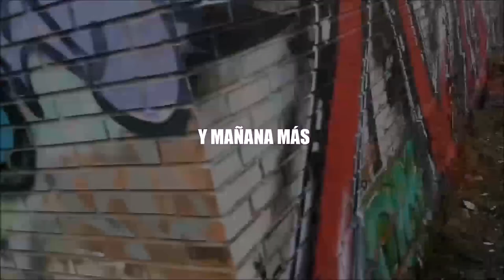KDM - Y MAÑANA MÁS | "Battle Me" Prod. (Fat Cat Beats)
CafialamafiaProd ♪
Lyrics: KDM
Producción: Fat Cat Beats

Tiene catorce, el chico se nos tuerce. Anda escapado de clase y ya está fumando verde. Mami no lo advierte, bombardea trenes. Hay multas pendientes, ya le sigue la poli. Pequeños delincuentes, en las paredes nombres, hay pintadas recientes ocultas en la noche.
Criminalidad inocente y darse a conocer, fuera del circuito no lo pueden entender. Trabaja en casa, rotulador y papel. Las fachadas le miran, no sabe muy bien por qué. Styles evolucionan y toys que pintan bien acaparando zona, pisando por placer. Extraña libertad y fuego a la pared.
Color y no pensar, bro, me siento bien. "De aquí a la eternidad" rezan los mensajes, garabatear como niños en parques.
Rap comarcal, ruidos y un lenguaje. La pasión de crear nos llega siendo guajes. Escritores, rimadores y breakdancers. Se hace lo que se puede, crecimos en la calle, cuidado que se pierde, tu no pierdas detalle. No te saltes las leyes si no quieres ser alguien. Insiste hasta la muerte en vivir de su arte.
No está loco, comparte su visión con el mundo que trata de engañarte. Su obra es oro, le sale por los poros, rezuma creatividad, no está hecho para bobos. Desde la clandestinidad, jugándosela, a salto y a cizalla va, mañana lo verás. Cimas por alcanzar, túnel y pedestal, puente, cemento, metal, atrévete a probar. Ruinas que son collages, locas escaladas. Son nervios y afilar, con luz azul te agachas, pasos por detrás mientras, la reventarás. Tocha mola mucho más. La más grande del lugar, medidas de pollas y ya está. Mañana más...y más...y más... Y mañana más.